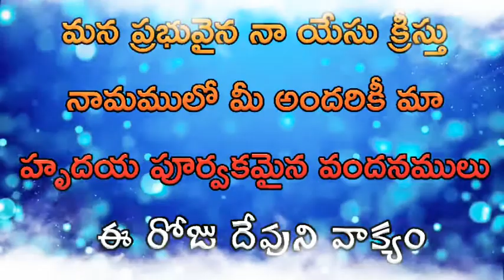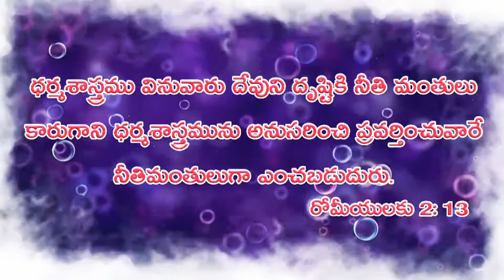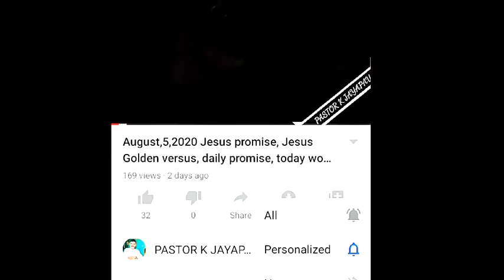August,11,2020pastorkJAYAPAUL,Today's promise in Telugu,Daily promise in Telugu,Today word of God